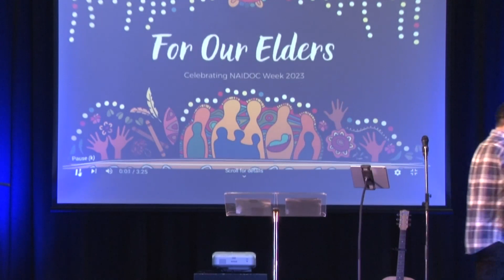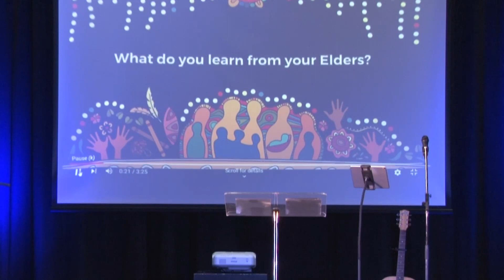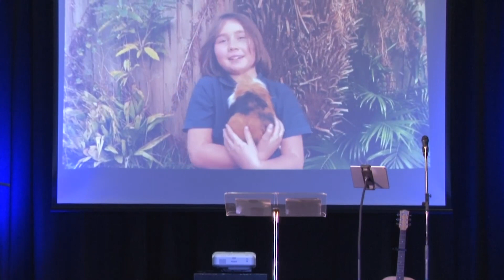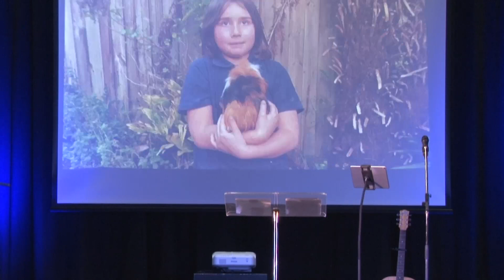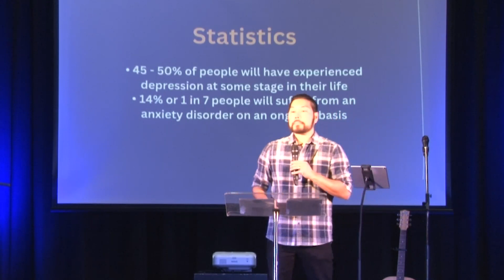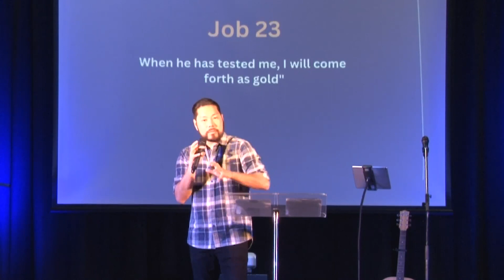2023-07-09 Ps Taiyo - Naidoc Week - Thy Kingdom Come - A Faith That Perseveres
Pastor Taiyo - Naidoc Week - Thy Kingdom Come - A Faith That Perseveres